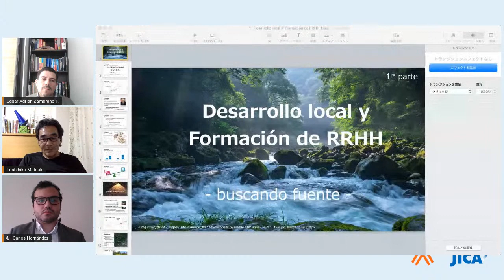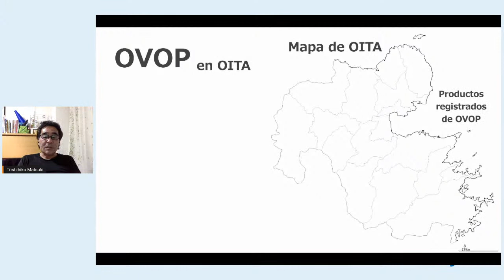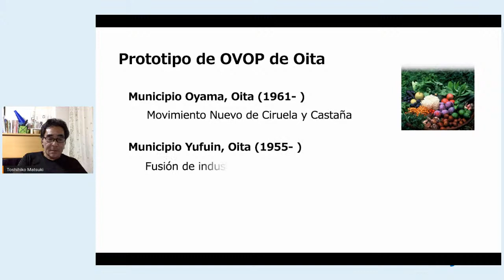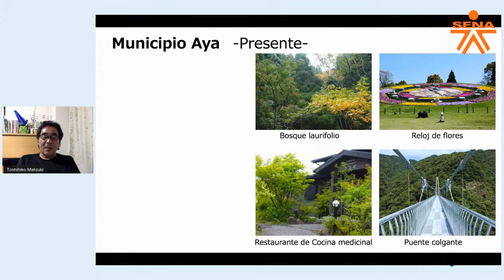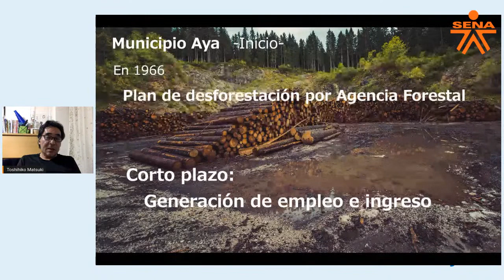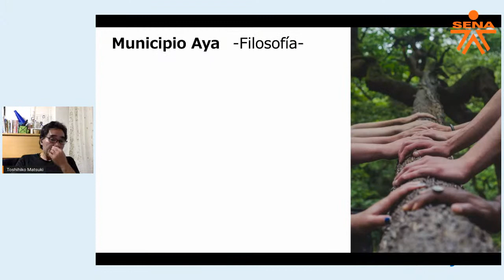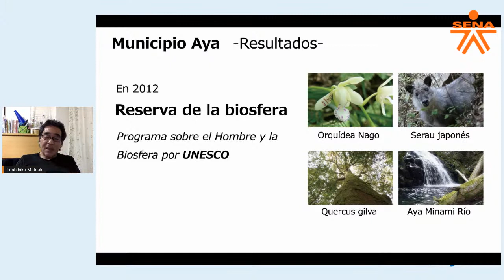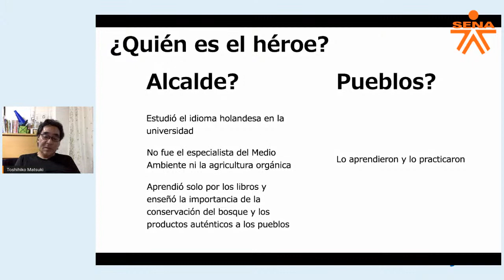Desarrollo local y Formación de Recursos Humanos, Parte 1 - SENA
Matsuki Toshihiko, líder del proyecto OVOP Colombia 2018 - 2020, expone cómo es posible el desarrollo local para alcanzar el crecimiento de un territorio.

¿Qué te pareció el webinar? Te invitamos a diligenciar una breve encuesta de satisfacción